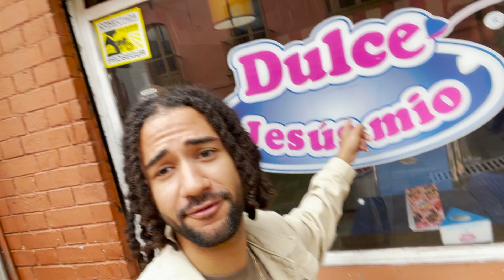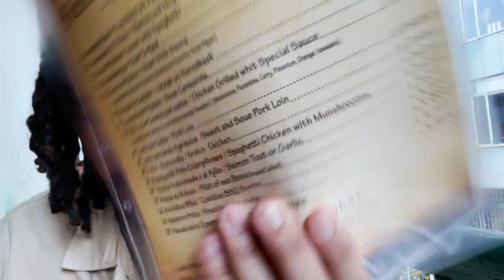JC's Life : Exploring Bogota Colombia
Join me on my spontaneous 2-day trip to Bogota, Colombia! I'll take you on a tour of the historic neighborhood of La Candelaria and show you some of the amazing sights and sounds of this vibrant city. Plus, you won't want to miss  a Jesus miracle and my taste-test of the famous Bandeja Paisa dish. It's all in a day's vlog in Bogota!